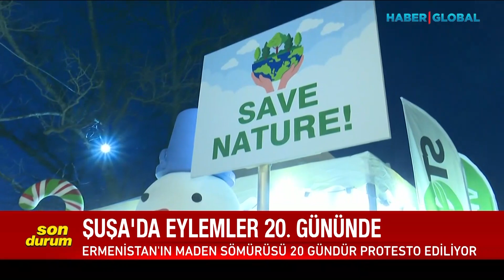Aktivistler Yeni Yıla Şuşa'da Giriyor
Azerbaycanlı Aktivistlerin, Ermenistan'ın maden katliamına karşı başlattığı eylem 20. gününde de Şuşa-Laçın yolunda devam ediyor